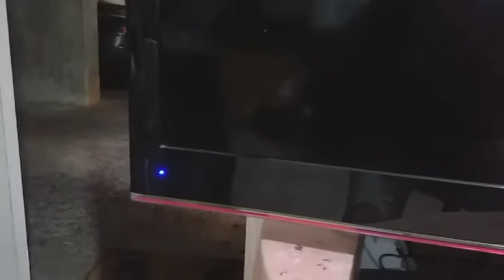Hisense LCD TV No Display Salutation Back Lights ok but not working Salutation